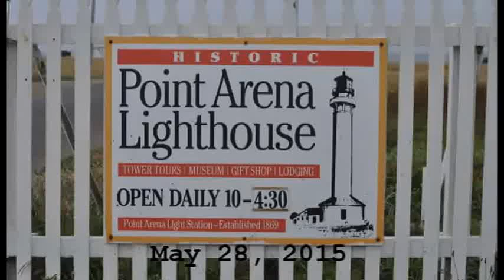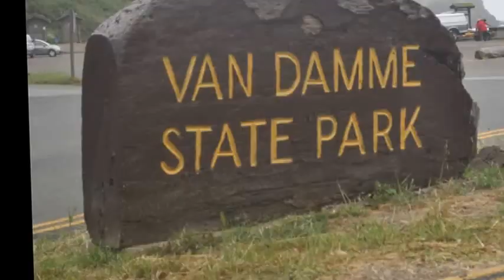5-28-15 - Day 30 - Point Arena Lighthouse - California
We visit the Point Arena Lighthouse.